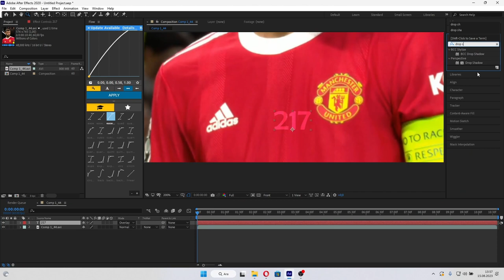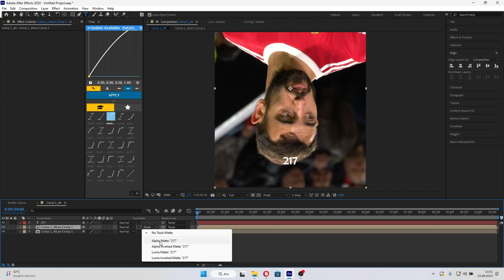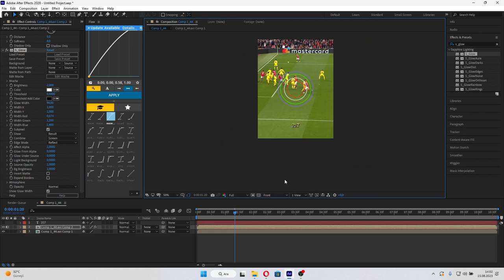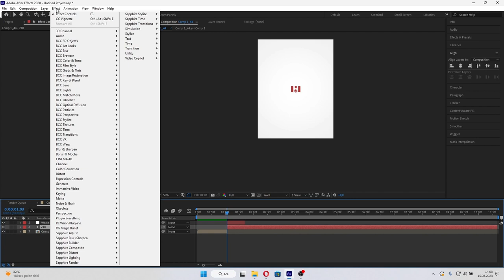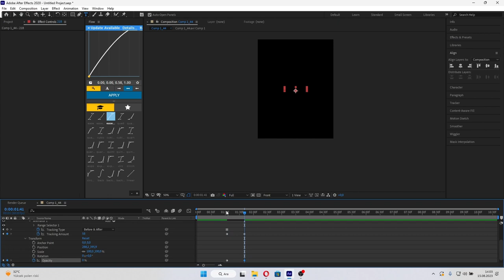Watermark Nasıl Eklenir? | Bitiş Ekranı Nasıl Yapılır? | After Effects Tutorial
Arkadaşlar bugün sizlere after effects'te editlerinize nasıl watermark ekleyebilirsiniz ve bitiş ekranı nasıl yapabileceğinizi gösterdim.